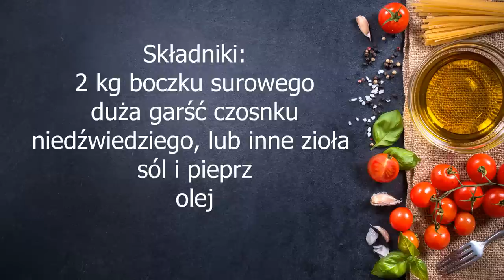Rolada z boczku z mocno chrupiącą skórką i czosnkiem niedźwiedzim, prosta i rewelacyjna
Uwielbiam pieczony boczek, ale taki z mocno chrupiącą skórką to już rozpusta... Sekret tkwi w sposobie pieczenia. Moją roladę dzisiaj nadziałam czosnkiem niedźwiedzim, ale nie musicie go dodawać jeśli nie macie, czasem używam zamiast niego czosnek w ząbkach i suszone zioła, najważniejszy jest sposób pieczenia. Polecam będzie pysznie.
Składniki:
2 kg boczku surowego
duża garść czosnku niedźwiedziego, lub inne zioła
sól i pieprz
olej
Cały przepis w formie tekstowej znajdziecie również na mojej stronie: